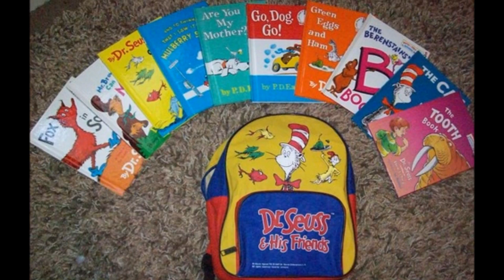Dr. Seuss's Beginner Book Collection!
A perfect gift for new parents, birthday celebrations, and happy occasions of all kinds, this collection of five beloved Beginner Books by Dr. Seuss—The Cat in the Hat, One Fish Two Fish Red Fish Blue Fish, Green Eggs and Ham, Hop on Pop, and Fox in Socks—will be cherished by young and old alike. Ideal for reading aloud or reading alone, they will begin a child on the adventure of a lifetime!